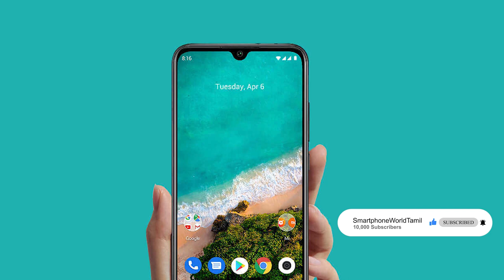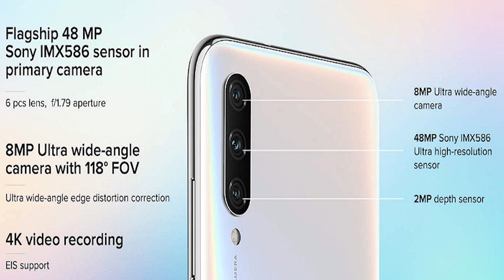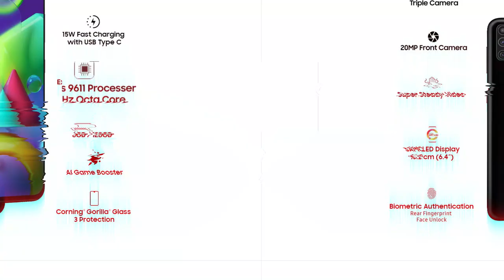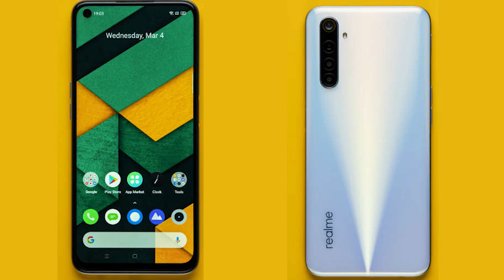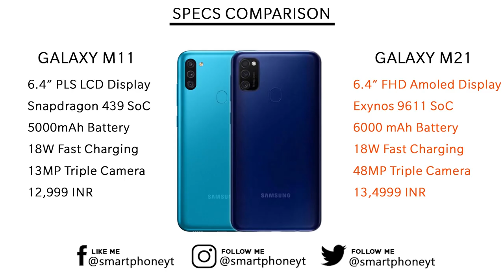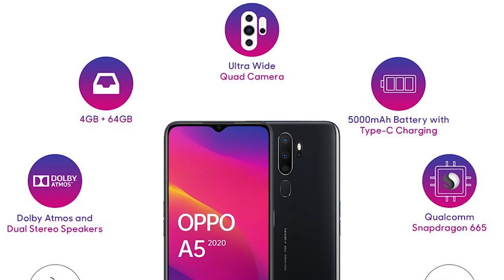Top 5 Best smartphones under Rs.15,000 Tamil - After GST hike | Realme 6 | Note 9 Pro | Samsung M21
Top 5 best budget smartphones to buy in India under Rs.15,000 2020 Tamil
       In this video we will look at top 5 best budget mobile phones to buy in 2020. These are the best budget gaming smartphones for pubg under Rs.15,000. Redmi note 9 pro, realme 6, galaxy m21, mi a3 and vivo z1 pro are the best budget smartphones to buy in 2020. Please dont buy samsung galaxy M11 and Oppo A5 2020.

Video Timestamps:
0:00 - Intro best budget smartphones in India
0:46 - Vivo Z1 Pro
1:29 - Mi A4
2:45 - Samsung Galaxy M21
4:21 - Realme 6
5:44 - Redmi Note 9 pro
7:42 - Samsung Galaxy M11
9:04 - Oppo A5 2020